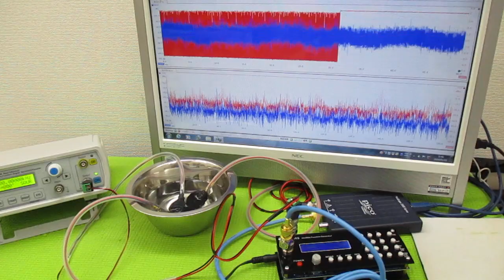超音波発振による相互作用を考慮した「超音波制御技術」